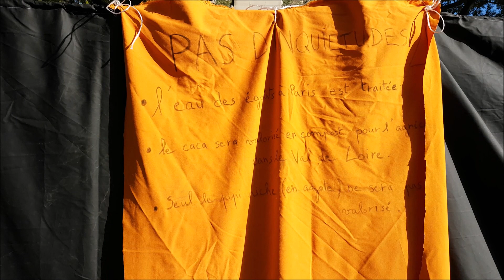Paris : Extinction Rebellion occupe la place du Châtelet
Paris, le lundi 07 octobre 2019.
Des centaines de militants écologistes ont répondu à l'appel de Extinction Rebellion qui réalisait ce jour des actions dans 60 grandes villes.
À Paris, les militants ont occupé pacifiquement la place du Châtelet, installant des tentes pour dormir, des installations artistiques, une bibliothèque ou encore des toilettes.